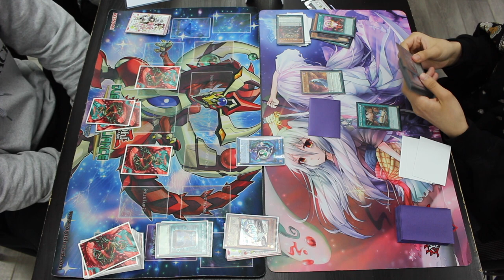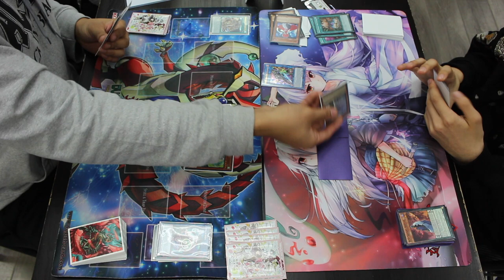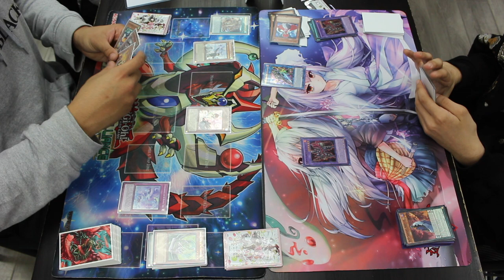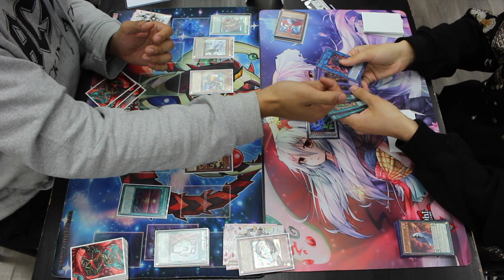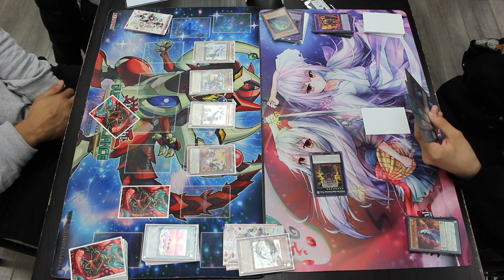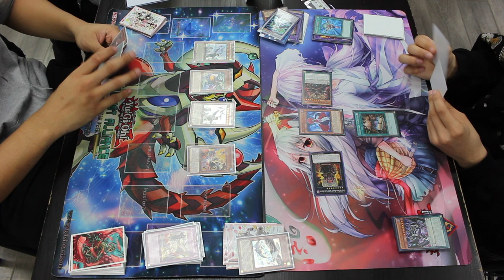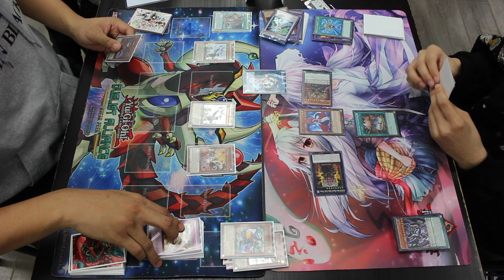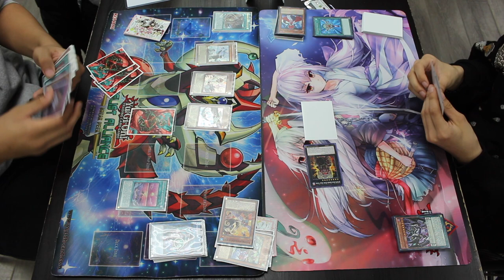Floowandereeze vs. D/D/D | 28.12.2021 Locals Round 2